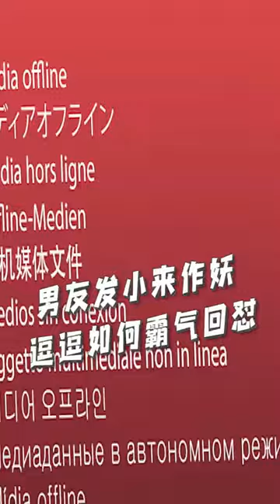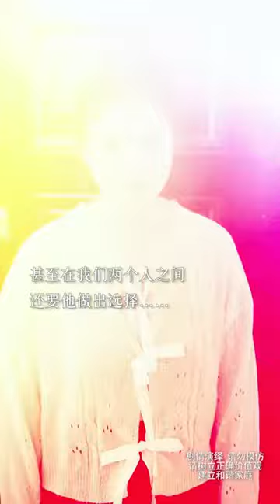丈夫發小假借房子出問題借住趁機挑釁妻子，結果丈夫卻不以為然，下秒妻子一巴掌打上去太解氣！【杨逗逗】